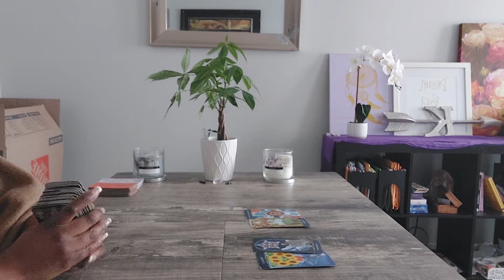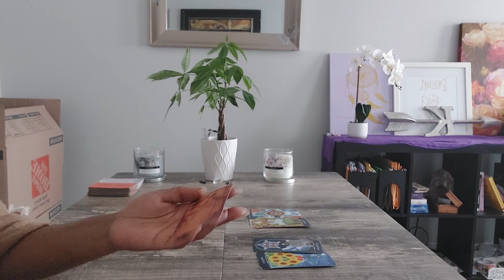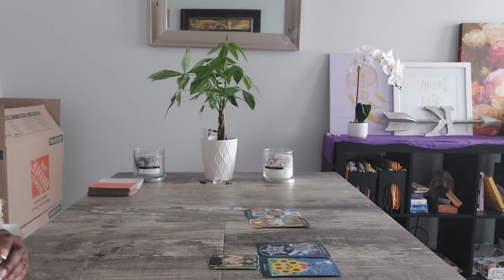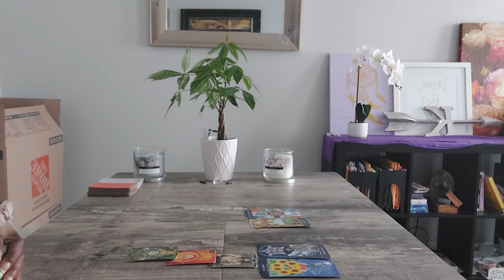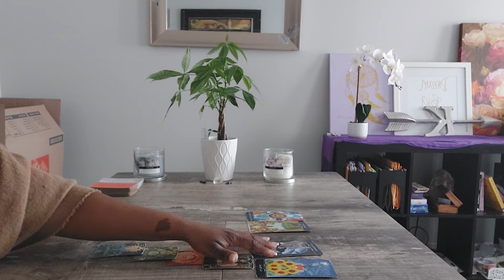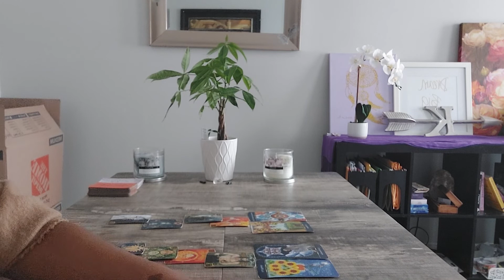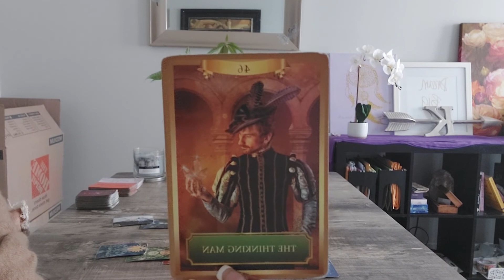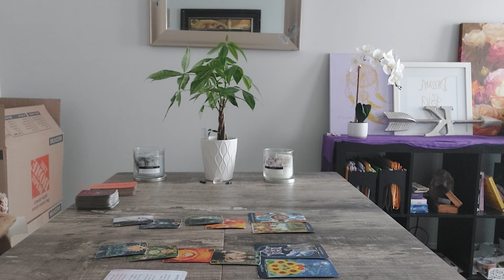Libra- YOU ARE ROYALITY & YOU ARE WORTHY!